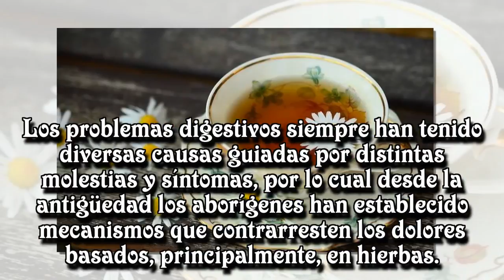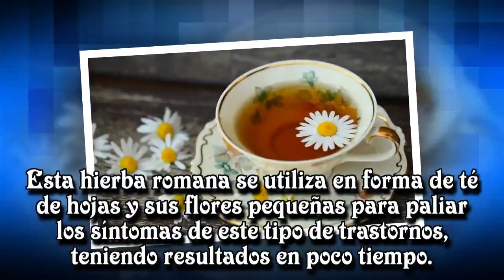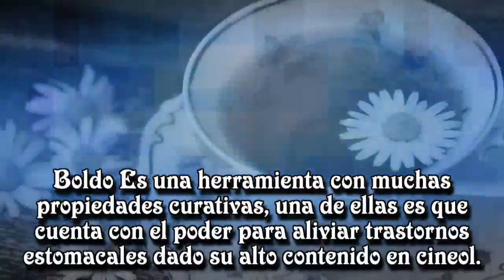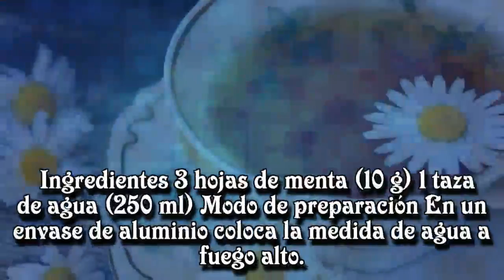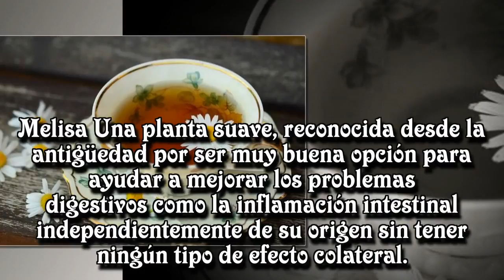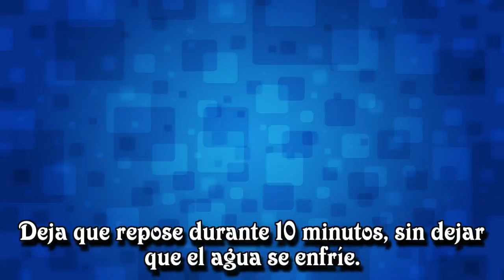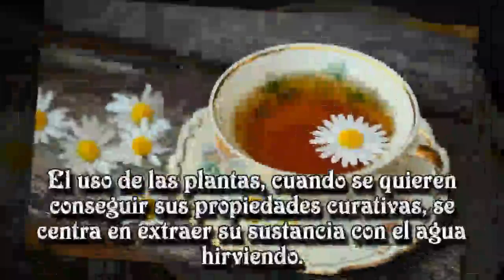5 hierbas que ayudan a mejorar problemas digestivos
5 hierbas que ayudan a mejorar problemas digestivos